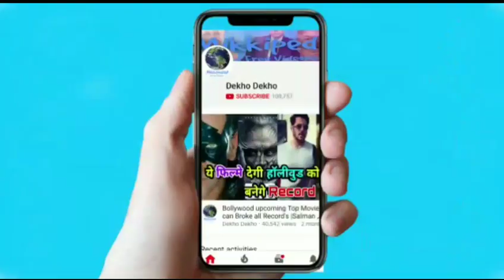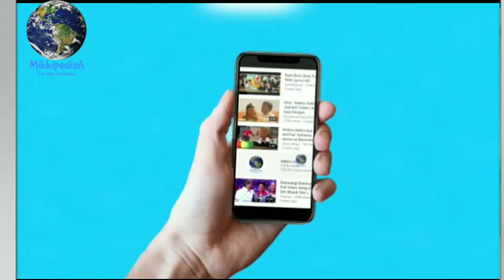Total Dhamaal 2nd DAY Boxoffice Collection, ajay devgn, Total Dhamaal vs Gully Boy